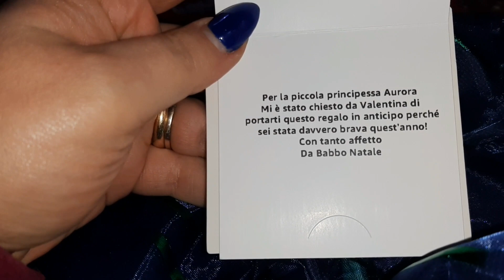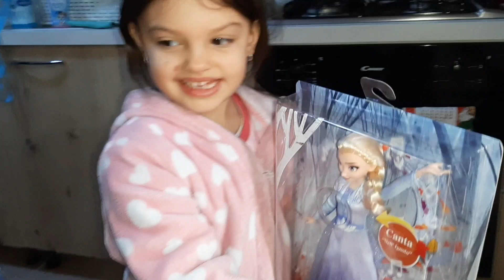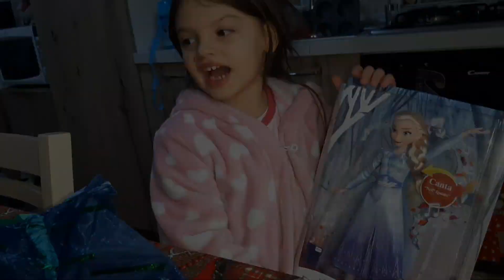VLOG Natalizio #3 regalo per aury da??🥰||pulizia bagno e ricetta orzo all'insalata 😍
buongiorno amiche😍🥰❤
nuovo vlog con noi❤
non vi anticipo nulla spero vi piaccia😘
buona visione😘

il mio avon store x acquistare i prodotti online e farli arrivare direttamente a casa tua😘😘

musica utilizzata nel video 🎼🎧